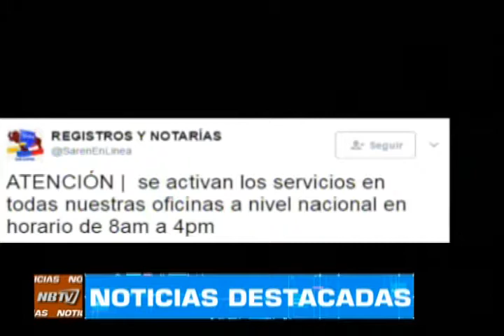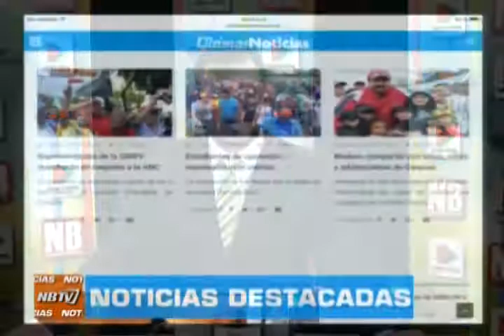NB TV - (Emisión Meridiana) - Viernes 09/06/2017 - 2/4